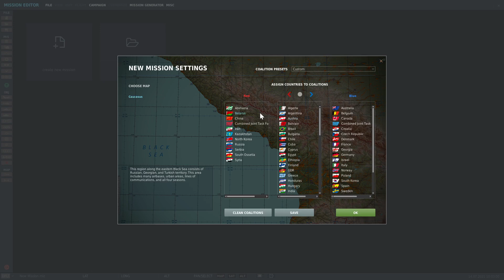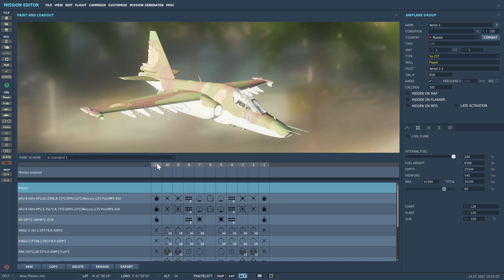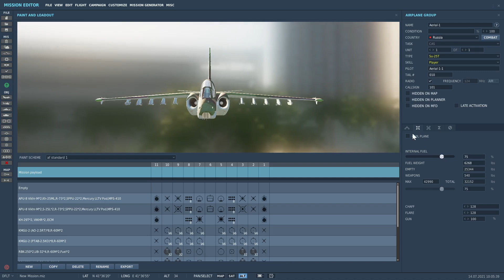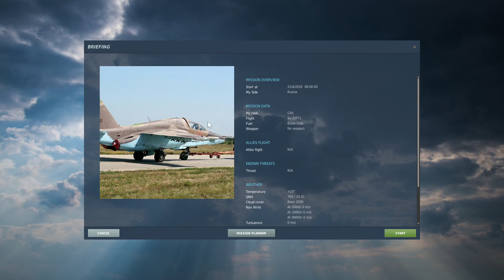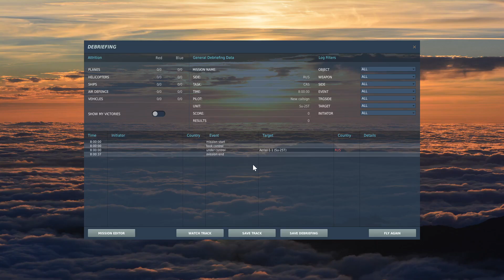DCS World Su-25T Frogfoot Eğitimi - 01 - Görev Yaratma (Türkçe Altyazılı)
Açıklamalar Türkçe alt yazıda / Instructions are in English subtitles

Bu videoda, DCS World Su-25T Frogfoot eğitiminde kullanmak üzere görev editöründe basit bir görev yaratacağız.